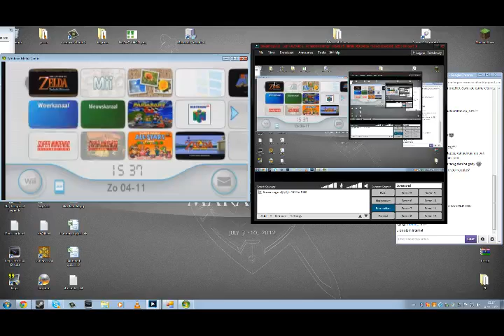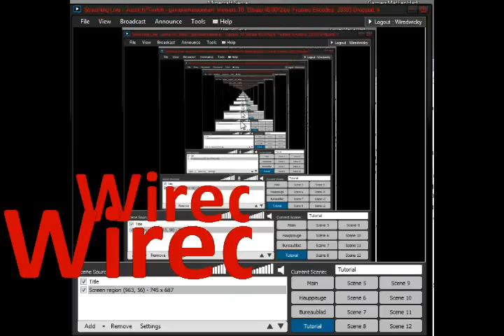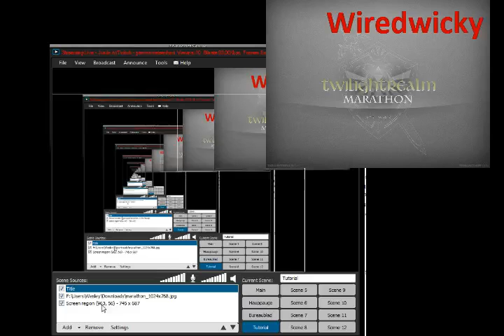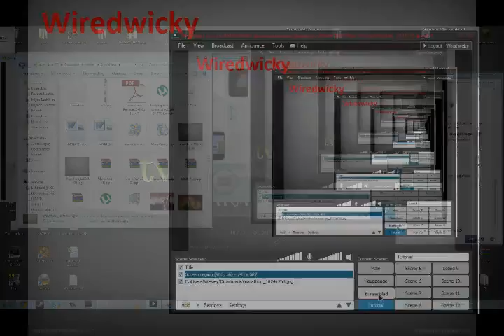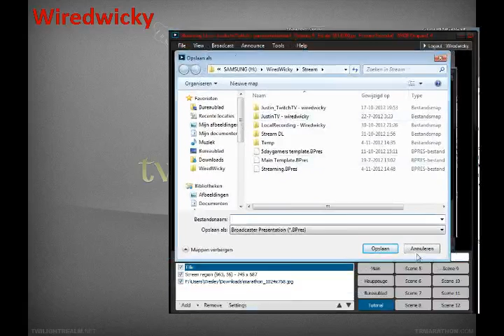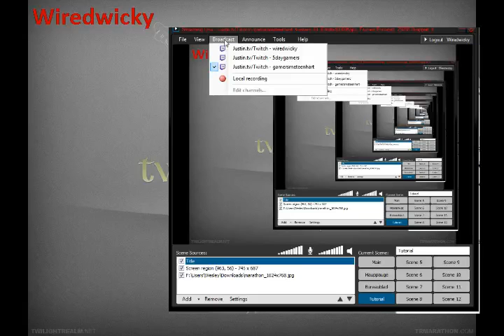WiredWicky - Xsplit Tutorial - 2 / 2